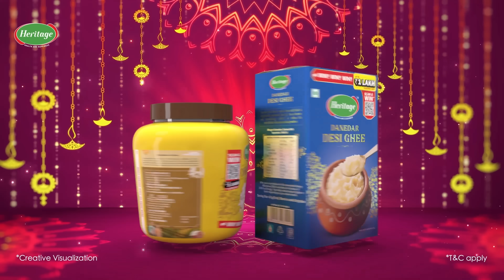Heritage Ghee ସହିତ ମାଲାମାଲ ହୁଅନ୍ତୁ | ଏହି ପାର୍ବଣ ଋତୁ ରେ ସ୍କାନ୍ କରି 1ଲକ୍ଷ ପର୍ଯ୍ୟନ୍ତ ନଗଦ ଟଙ୍କା ଜିତନ୍ତୁ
Celebrate this festive season with double the joy! Indulge in the rich, authentic flavors of delicacies crafted with Heritage Cow Ghee. With every purchase, not only do you treat your taste buds, but you also get a chance to win an assured cash reward of ₹1 lakh!

Make your celebrations truly unforgettable—enjoy the goodness of Heritage Cow Ghee and embrace the festive spirit in every bite. Don’t miss this incredible opportunity to savor and win!